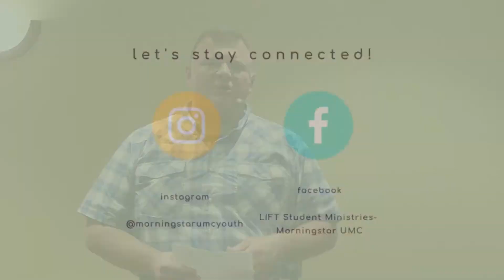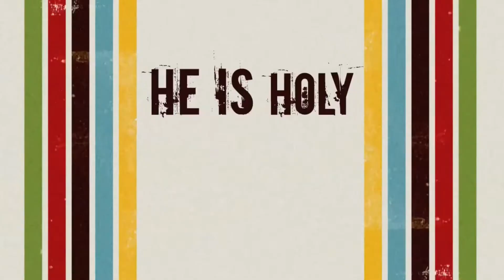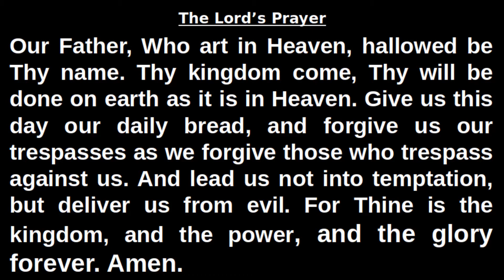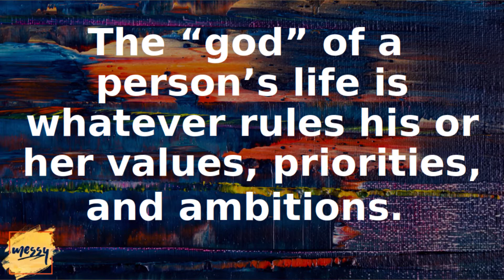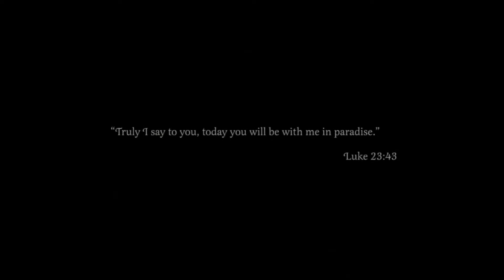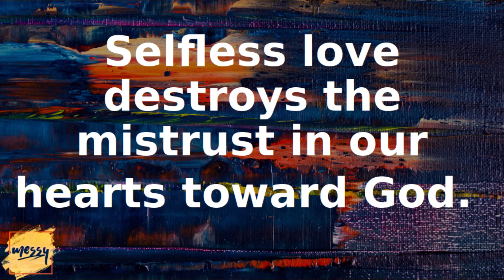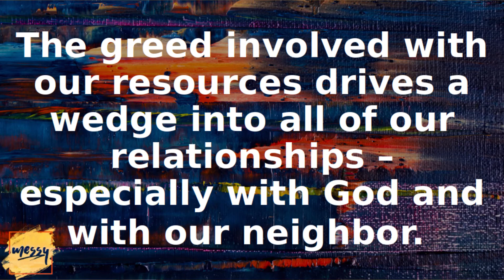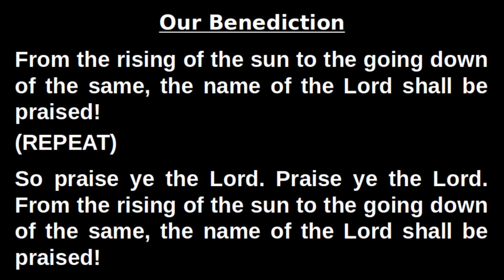MESSY Part 3 : Don't Be Sad. Get Glad!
The "MESSY" series examines the command from Jesus to “love your neighbor as yourself” and the way it is used throughout Scripture. Loving others isn’t easy. It requires selflessness and intentionality. Starting in the Old Testament, and moving through the Gospels and the letters of Paul, we will explore how God expects us to fulfill this command today.